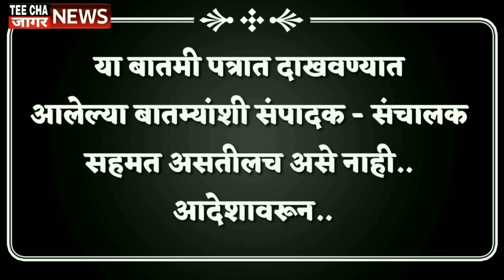क्रिकेट Sangli टफ क्रिकेट लिगच्यावातीने हाफ पीच टूर्नामेंट sharvari pawar director